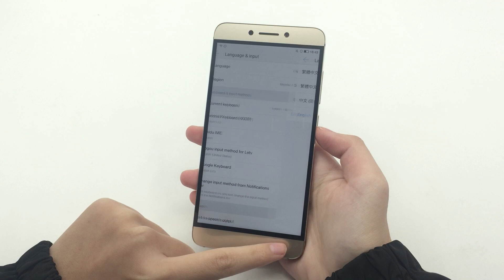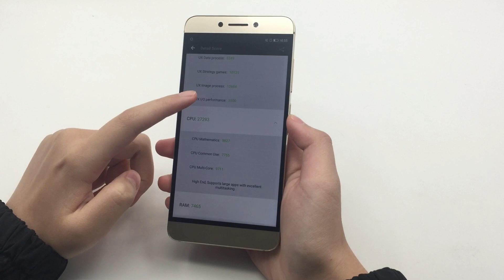LeEco Le S3 Antutu Benchmark